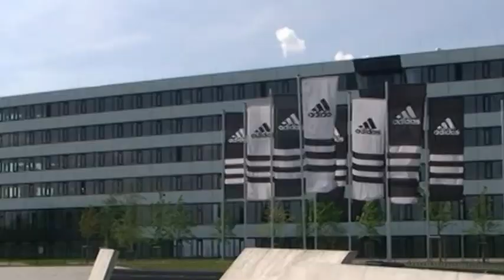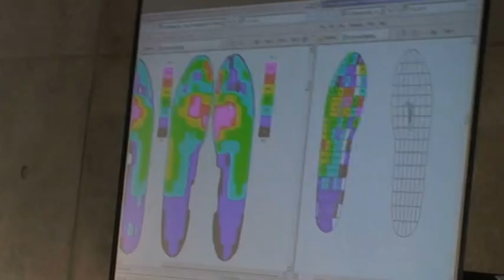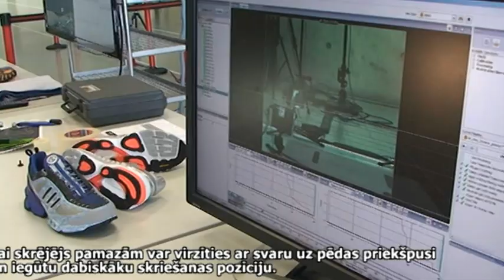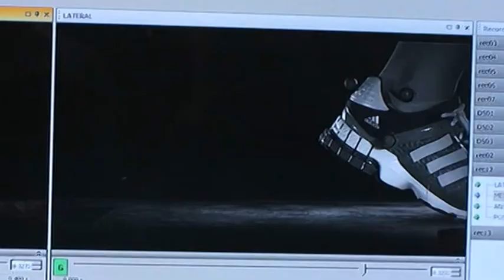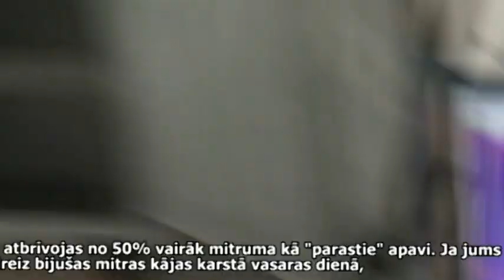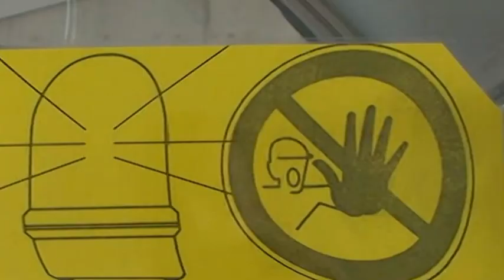Par adidas mītni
Viesošanās adidas mītnē